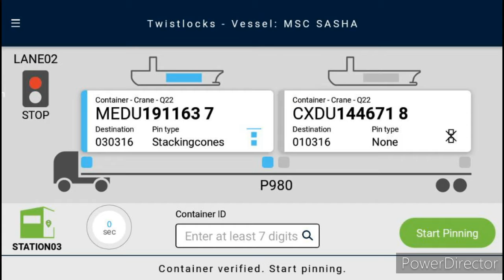PTP Pinning App V.3